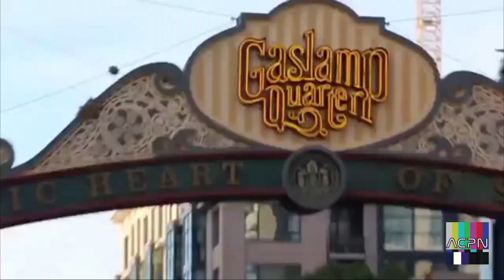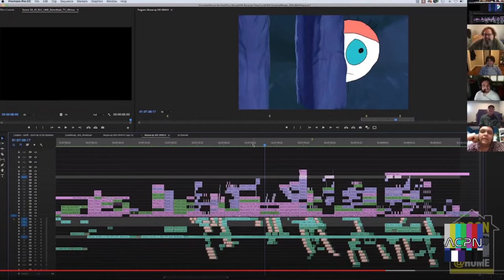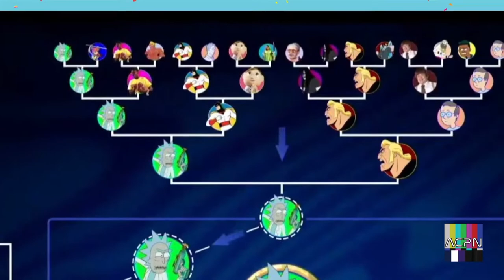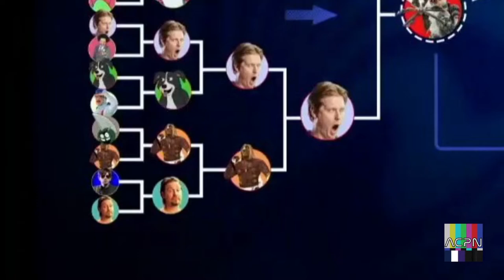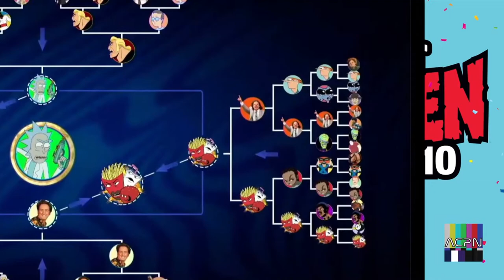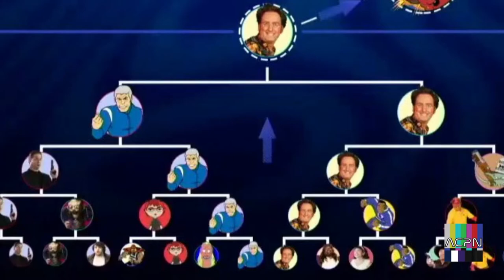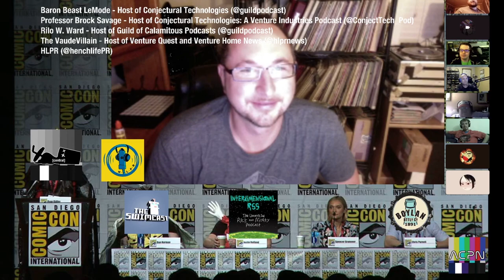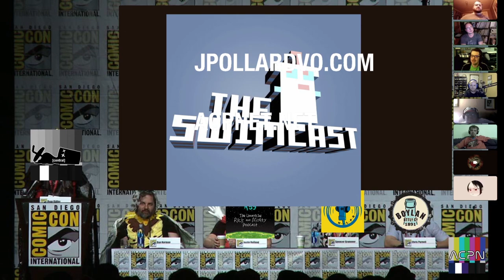[adult swim central] - San Diego Comic Con & Adult Swim Con 2020 Coverage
From July 2020, a full recap, review, and pull apart of all events and goings on during San Diego Comic Con as well as Adult Swim Con.

Host - John J. Galbo (Adult Swim Central, ACPN)

Guests:
The Swimcast - Trish & Jason
Pop Culture Anonymous - jason/chevron/chops
Interdimensional RSS: The Unofficial Rick and Morty Podcast - Brandon and Travis
Guild of Calamitous Podcasts - Rilo W Ward
Helper Network - Baron Beast LeMode, Vaudevillain & Professor Brock Savage